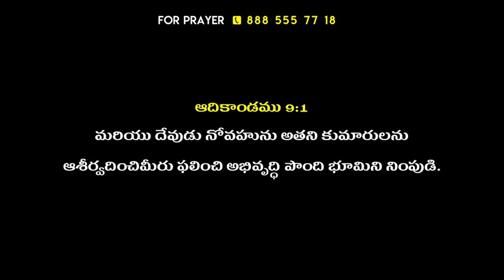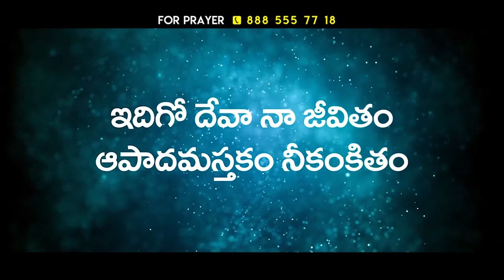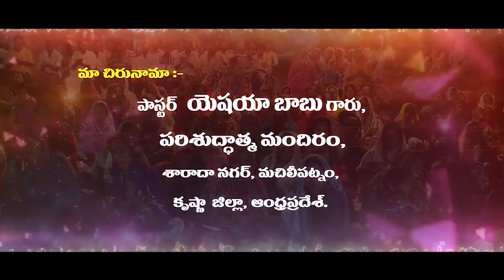Telugu Christian Message By pas. isaiah garu 10-06-20 / Pravachan TV